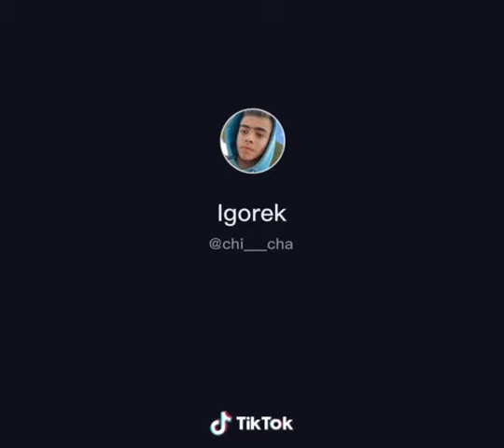16 октября 2020 г.